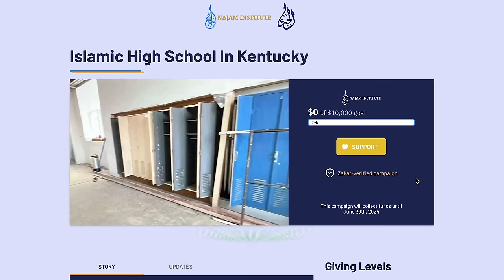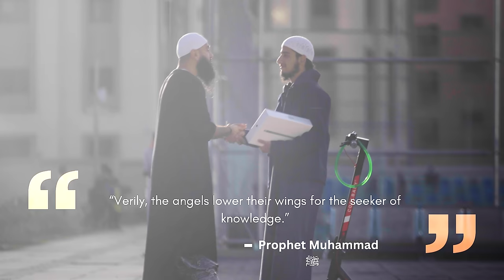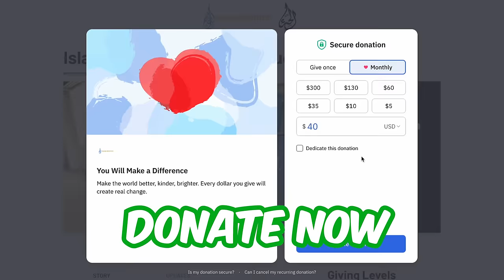Surprising Medina University Students with MacBooks! *EMOTIONAL*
Surprising Madinah University Students with MacBooks Who Need Them!